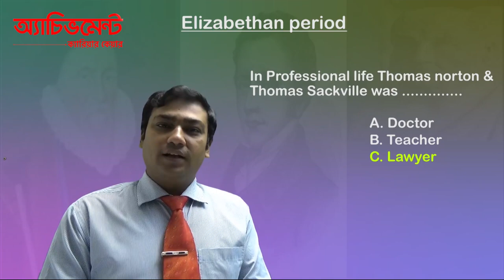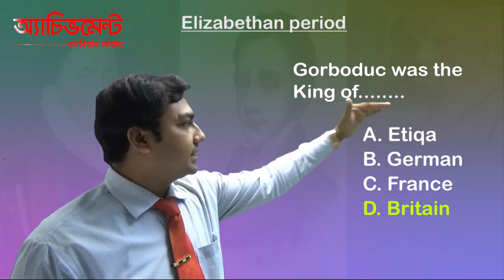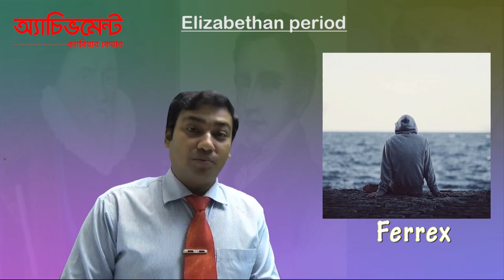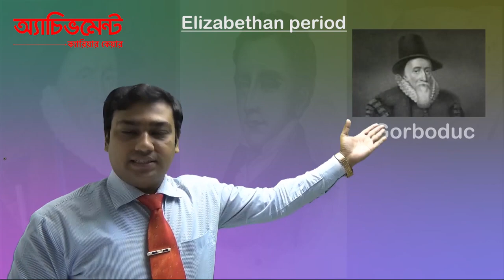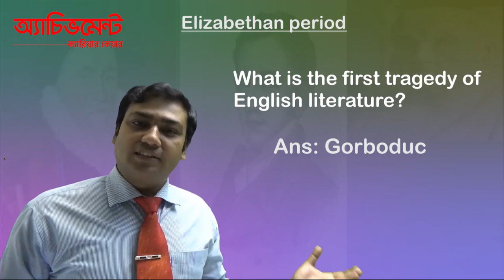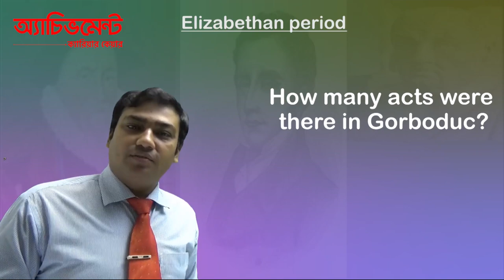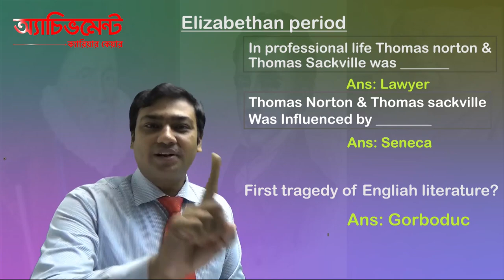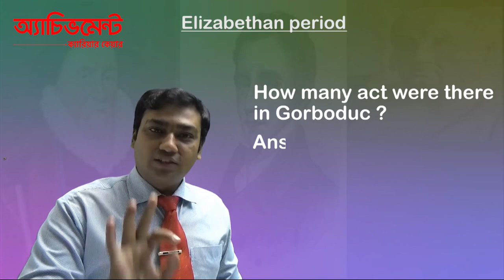BCS English Literature